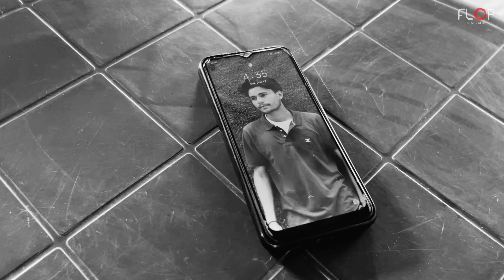Dreams 2 | Full Movie | HD | Flop Music Cinema 🎥 | Latest Horror Drama Movie 2023 | Punjabi |1920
Casting : Sabhi Sandhu , Rukhsana Malik , Jaswinder Singh , Subha Singh , Vishal Kumar , Manpreet , Sukh Gill , Ritik, Vinodh Kumar , Arjun ,Raj verma ,Fame Sandhu , Babbu , Kunal , Sukhman Kaur ,Surjeet Kaur Jinnu , Jevan , Guri Bhakhar

Movie Name : Dreams 2
A Film By : Flop Music Cinema
Dop : Karni
Editing : Karni
Story :Karni
Dilouges: Raj Verma , Karni
Direct :Raj Verma
Location: Dreamland Film City
Poster Design : Karni
Make up : Rukhsana and Jinnu
Special Thanks : Fame Sandhu